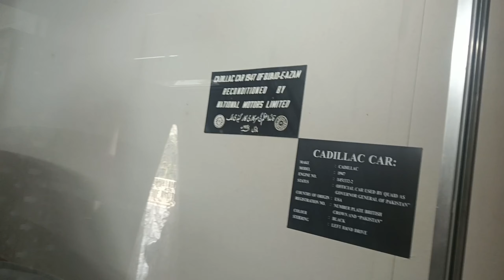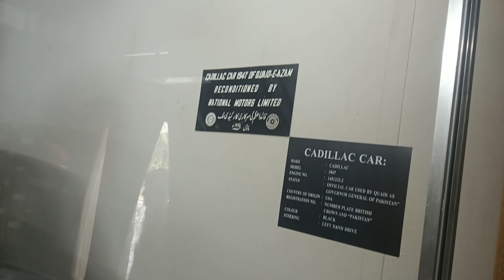NAN BA JANAH MAZAR KE || SAAD UR RAHMAN VLOG